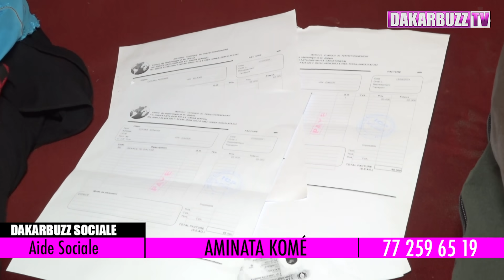Gravement Malade, Koura demande de l'aide "craque et fond en larmes"